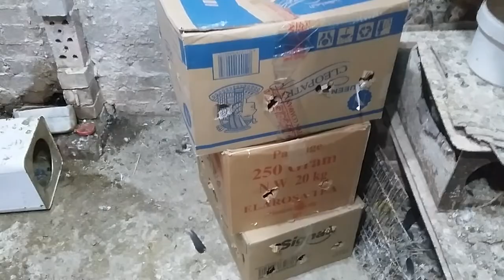زغاليل وشباب زاجل للبيع سبع مجموعات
فيسبوك القناة
 بسم الله ماشاء الله لا قوة الا بالله  زاجل للبيع فى دمياط التسليم فى دمياط بداية سعر المزاد الجوز 50 جنيه
اكتب السعر بزيادة خمسة جنيهات عن السعر السابق فى التعليقات وحدد المجموعة التى تريد شرائها

مثال تعليق

المجموعة الخامسة سعر الجوز 70  مثلا

المقدمة00:00

المجموعة الاولى00:33

المجموعة الثانية 01:40

المجموعة الثالثة 03:08

المجموعة الرابعة 03:40

المجموعة الخامسة 05:17

المجموعة السادسة 06:08

المجموعة السابعة 07:45